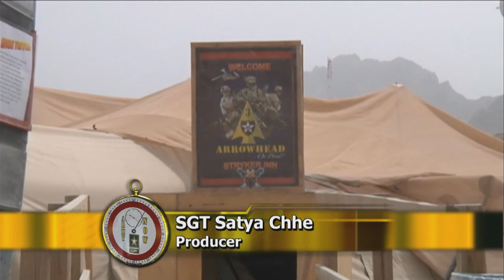MilitaryChefs.com - Army Now -- August 14th, 2012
- Army cook explains how food helps support troops in Afghanistan. Available in high definition.